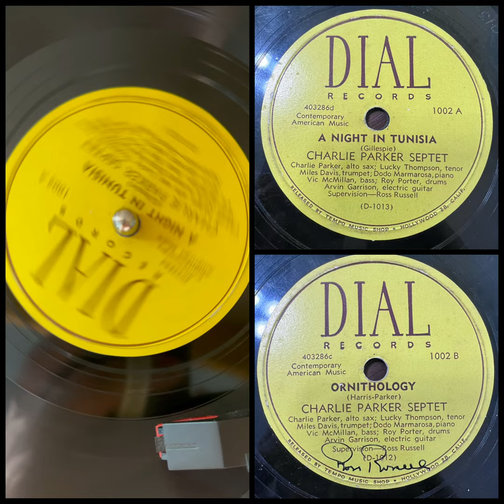CHARLIE PARKER SEPTET Featuring MILES DAVIS: A Night In Tunisia (Dial 1002A, 10” 78RPM 1946)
CHARLIE PARKER SEPTET: A Night In Tunisia (Dial Records 1002A, 10” 78RPM 1946)

Miles Davis, trumpet; Charlie Parker, alto sax; Lucky Thompson, tenor sax; Dodo Marmarosa, piano; Arvin Garrison, guitar; Vic McMillan, bass; Roy Porter, drums. Radio Recorders, Los Angeles, CA, March 28, 1946.

This record is so special that I’m actually posting both sides! After recording for Herman Lubinsky and Savoy Records as a leader in 1945, Charlie Parker headed west Dizzy Gillespie. Dizzy and Bird recorded for Dial on June 6, 1945, in a combo with vibist Red Norvo, and then the following March 28th, Parker headed up his own combo for Savoy with Miles Davis in the trumpet chair.l The a-side of the session was their version of Dizzy Gillespie’s A Night In Tunisia. What you hear is Miles/Main Theme - Bird solo  - Miles/Main Theme - Bird solo - Miles solo - Lucky Thompson - Arvin Garrison - Miles/Main Theme.

These posts are recorded from my well worn 78s, I implore you to seek out hearing higher fidelity sources.